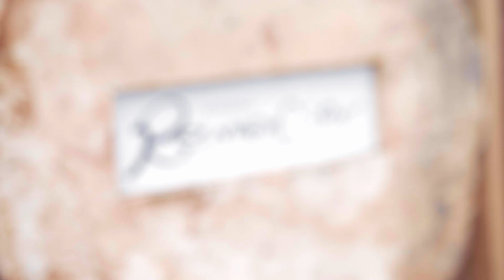卒業生紹介動画「APRON SUCCESS STORY」#05 パティスリー ルメルシー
卒業生の活躍を紹介する「APRON SUCCESS STORY」

小千谷市にあるパティスリールメルシーで活躍する卒業生！！
とってもおしゃれでお菓子も本当に美味しいパティスリーです✨

これからも美味しいケーキ・お菓子を生み出すパティシエールとして頑張ってください😊